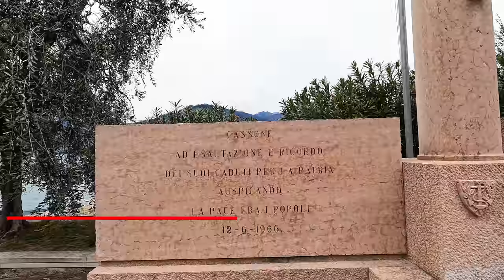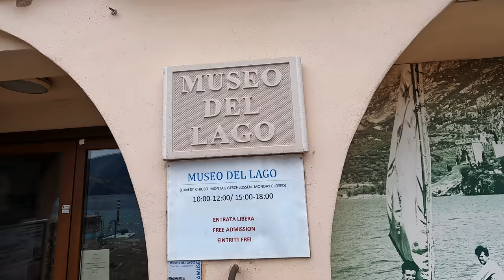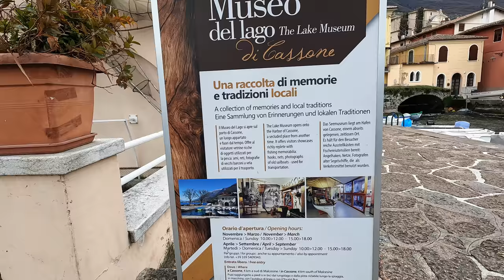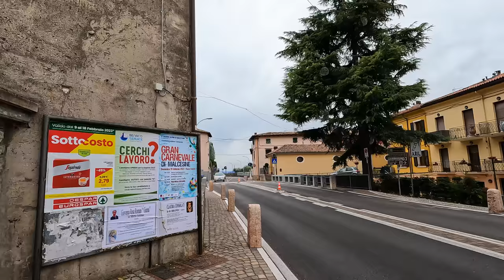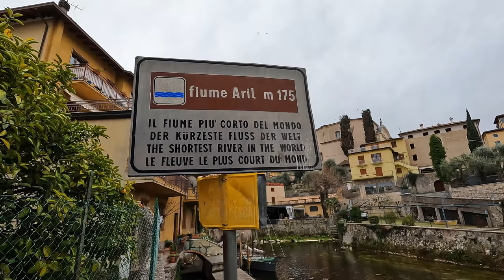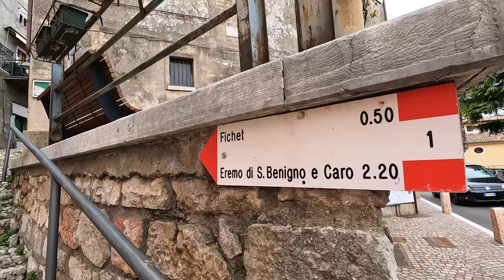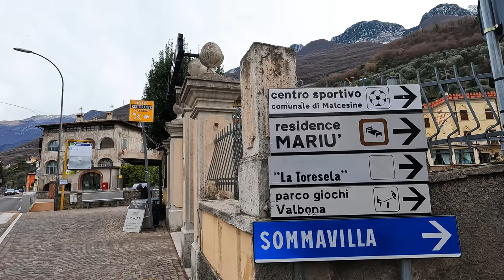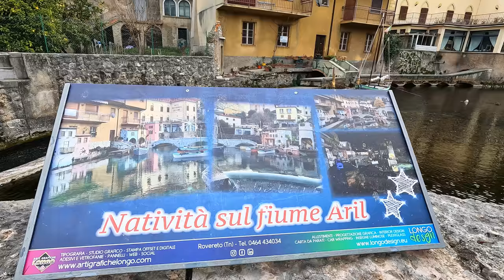[4K] 🇮🇹 CASSONE DI MALCESINE | LAGO DI GARDA ITALY| SEE THE WORLD'S SHORTEST RIVER |WALKING TOUR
Cassone is a delightful village located along the “Riviera degli Ulivi”, fifty kilometers of Mediterranean vegetation which, protected by the mild climate, allows palms, citrus and olive trees to thrive and give a renowned production of DOP extra virgin olive oil.

It is more precisely a fraction, of a few hundred inhabitants, of the municipality of Malcesine, from which it is only 4 km away, also along the beautiful north-eastern cycle and pedestrian path that follows the shores of the lake.